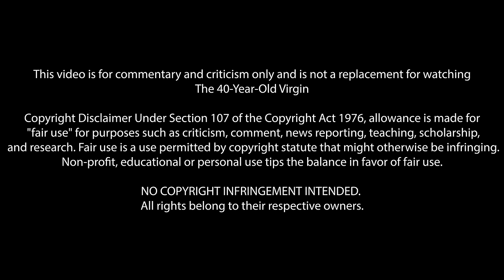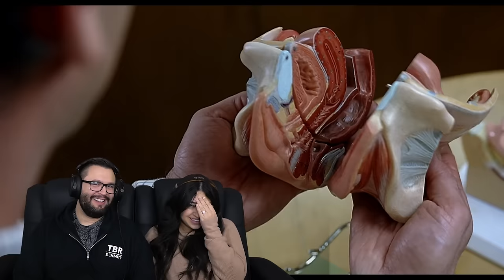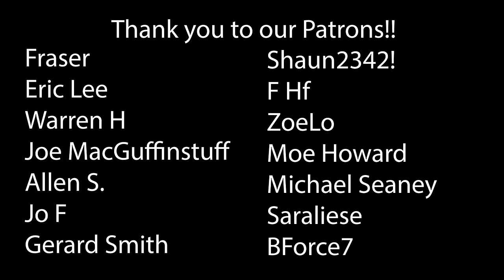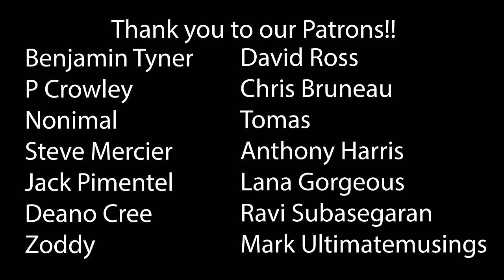The 40-Year-Old Virgin (2005) Wife's First Time Watching! Movie Reaction!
The 40-Year-Old Virgin (2005)
Hey Andy, don't let him bother you. It's okay not to have sex. Not eveybody's a p*ssy magnet. You, uh, what are you, 25?
I'm 40.
Holy sh*t, man, you got to get on that!

00:00 Intro
02:28 Reaction
36:23 Outro & Discussion
47:44 THANK YOU!

*This video is for commentary and criticism only and is not a replacement for watching The 40-Year-Old Virgin*